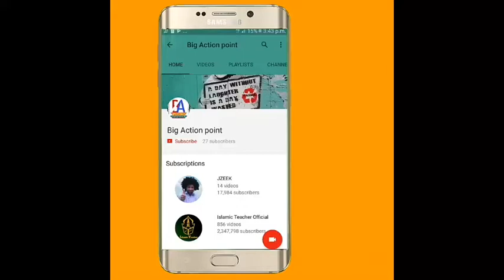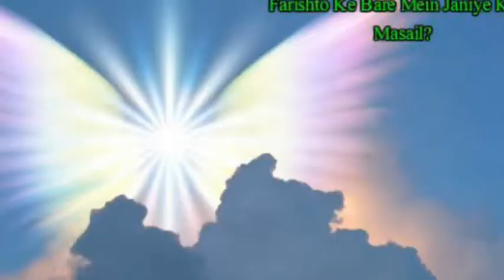عزازیل عليه اللعنة دا پیدايش قصه/عزازیل ‌‌‌‌‌‌سوکوا|دا ابلس ينی دا شيطان احپل نوم ساوه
دا ايبلس‌ اهپل نوم عزازیل وه
ایبلس یني شيطان داسنه پیدا شاويوا
دا ایبلس/داشیطان ټوله قيصه زاروري واګوری
         زمونګ چينل زارور سبسکرب کی شکریه